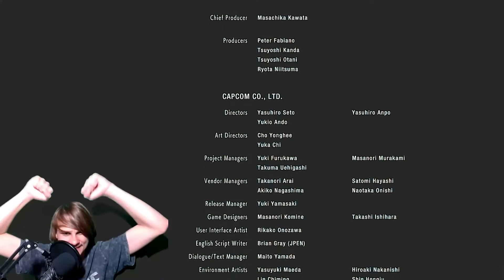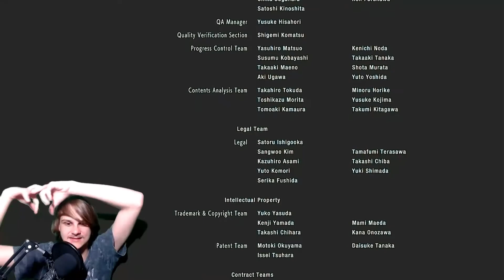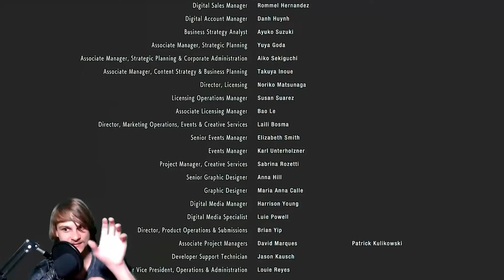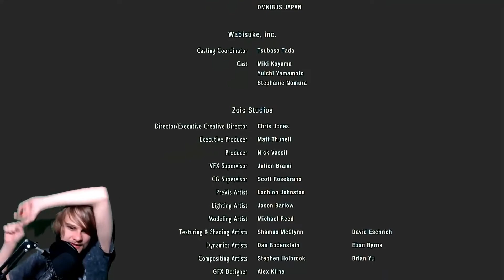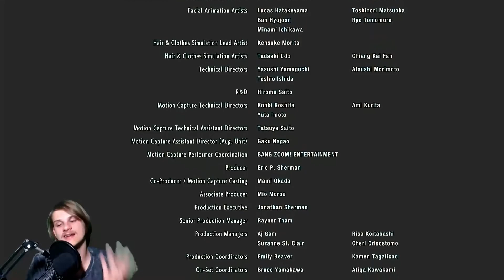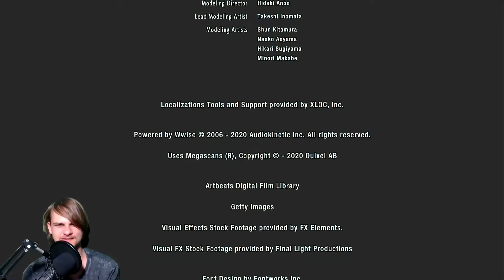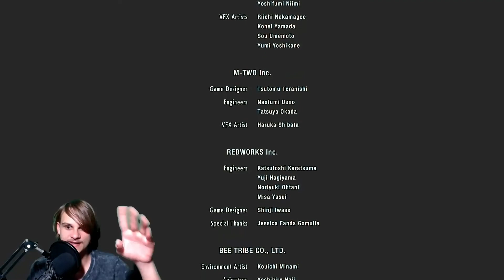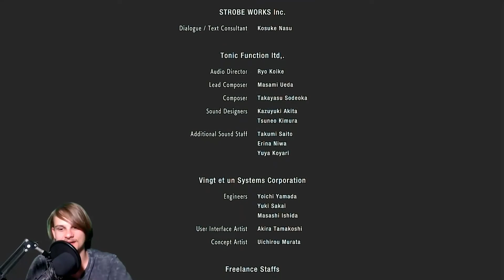Goodbye Raccoon City | Resident Evil 3 END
In todays episode we defeat the Nemesis with a bang, and try to save the city!